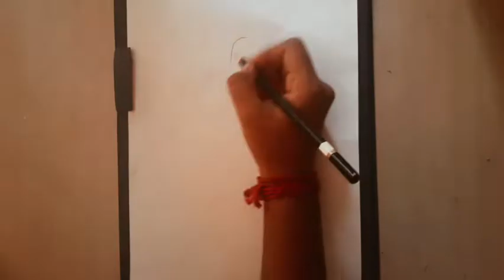how to draw peacock step by step || my art 20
hi guys

be safe in the Corona pandemic

rakshana nathasha arts